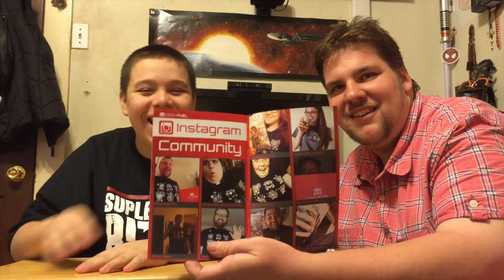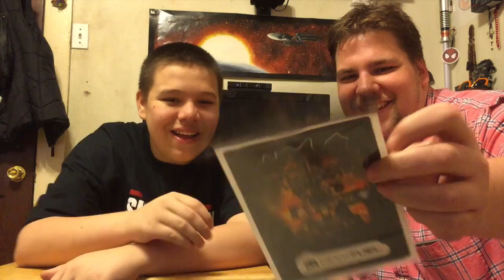Geek Fuel April 2015 UnBoxing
Today I got my Geek Fuel April 2015 UnBoxing it was a great box didn't win the free movie voucher for Avenger 2 but i have already seen the movie 3 times but the box was good.

IN THE BOX:

Kingdom Wars Battles Downloadable Game Code & Sticker Sheet
Star Wars Jelly Belly
Breakstuff Club Coffee Mug
DC Comics Series 3 Scribblenauts Unmasked
Turtles Assemble T-Shirt
Geek Fuel Issue #3